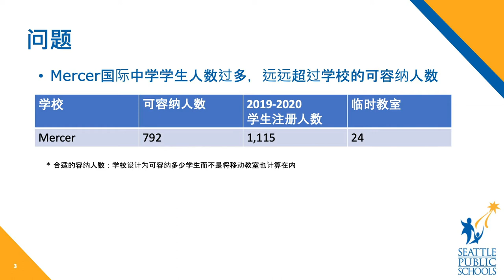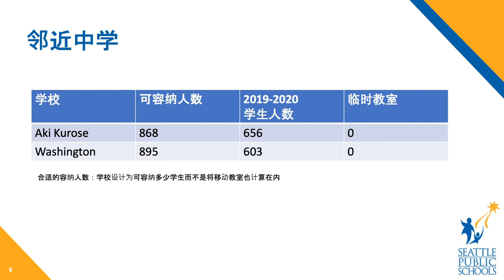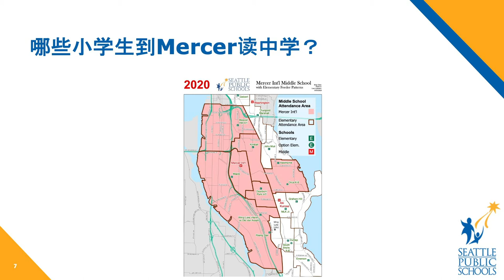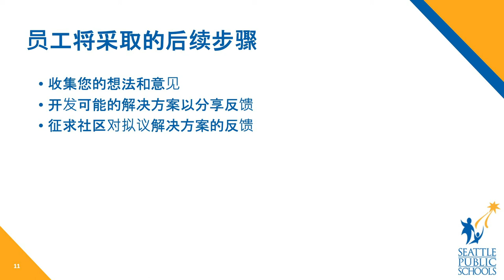Mercer Changes - Capacity Challenges with Mercer (Cantonese)